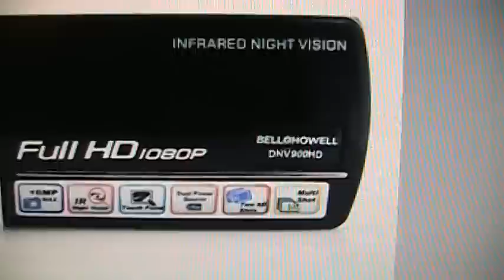Bell & Howell, Polaroid, Vivitar, AgfaPhoto, and Toshiba camcorders: famous name, but poor quality!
A number of brands famous for making good quality film cameras decades ago are now putting their name on new digital camcorders. But buyer beware! These are really just cheap, generic Chinese-made camcorders, which you can often find sold under all sorts of no-name brands like DigiLife, Jazz, DXG, Speed, etc. The same is true of camcorders sold under the name of a fancy gift store (The Sharper Image, Hammacher Schlemmer) or the name of a brand that is famous but not known for making camcorders at all (Toshiba, Gateway). Just because you see a famous brand name that was once well respected, doesn't mean that it is a good quality product!